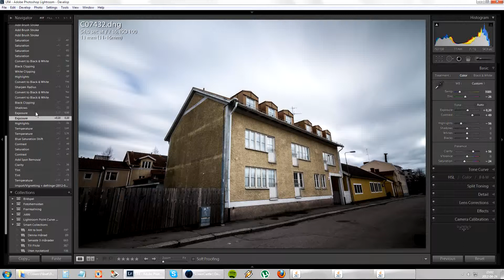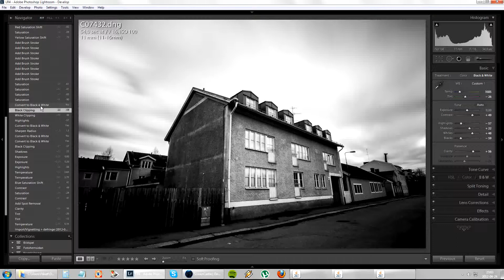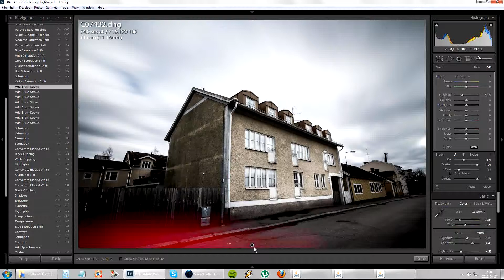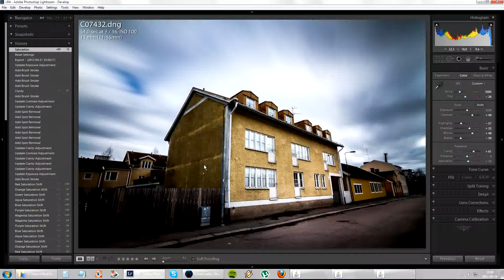Lightroom 4: Spunkifiera en bild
Jag visar hur jag redigerade en bild jag tog häromdagen, en enminutsexponering från Kryddgårdsgatan i Enköping. Utrustning: Canon 7D, Tokina 11-16mm, stativ, gråfilter: B+W ND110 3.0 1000x.